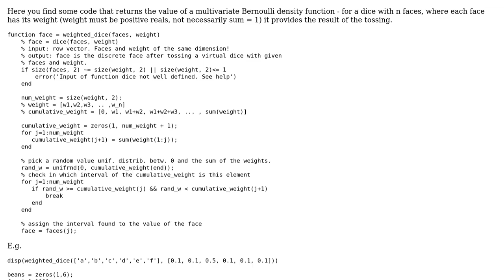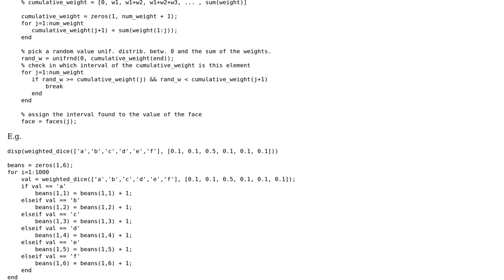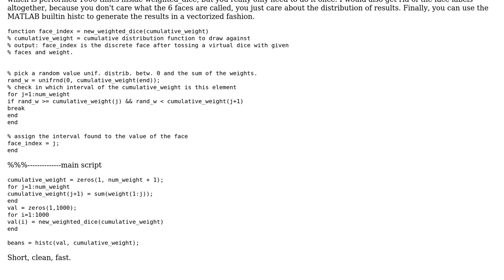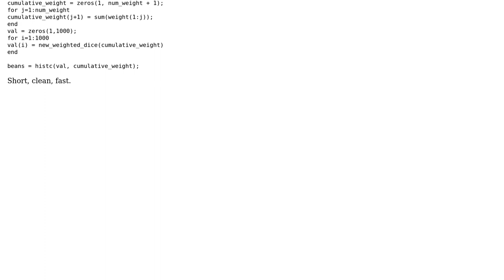Code Review: Weighted dice with n faces (2 Solutions!!)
Code Review: Weighted dice with n faces

With thanks & praise to God, and with thanks to the many people who have made this project possible! | Content (except music & images) licensed under CC BY-SA | Music | Images & others | With thanks to user John Ludos user gariepy user 200_success and the Stack Exchange Network Trademarks are property of their respective owners. You are responsible for your own actions.